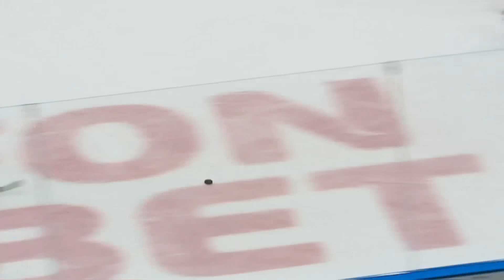КУНЬЛУНЬ – СИБИРЬ | Обзор матча Фонбет КХЛ | Гол Брэндона Ипа принёс «Куньлунь Ред Стар» победу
Шайба Ипа в овертайме помогла «Куньлуню» обыграть «Сибирь»